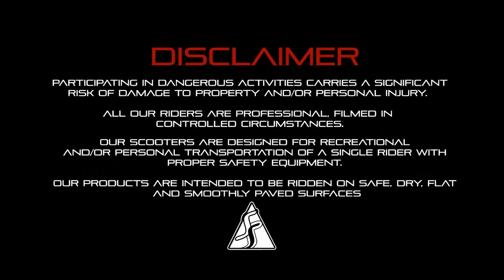Jara Soukup | Team Deck Promo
"It's finally time for our boy Jara 'Mini' Soukup, who was the first FASEN Europe team rider to get his own FASEN signature Team deck. After a lot of years supporting the brand, shredding all the places he went to and wining countless contests, we think that it is well deserved !!

Flips & tech tricks, this video is full of bangers that will blow your mind !
His deck is available all over the World in your local shops if you guys want to support him.

Make sure to follow him on instagram @jaraminisoukup

Filming by Jeremy Suchet & Luca Thiebault
Editing by Nicolas Jacob

SONG: Moonshine Got Me · Daniel Norgren   Black Vultures